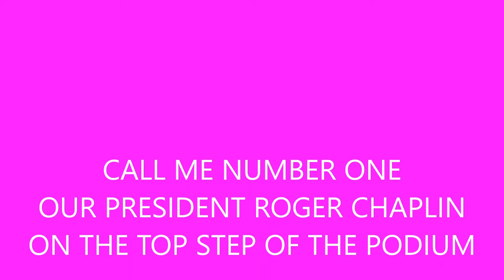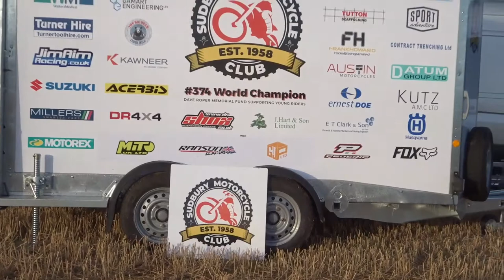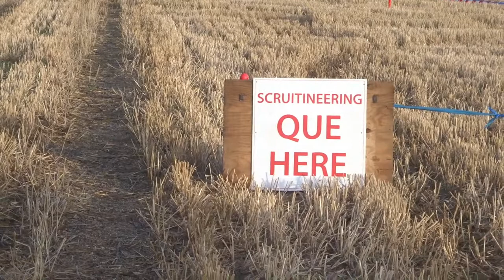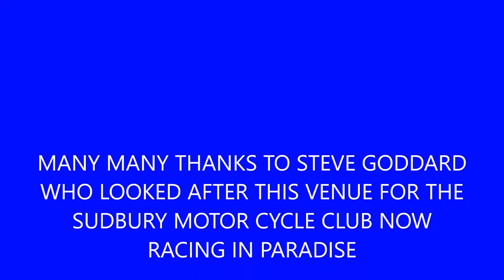DAVE ROPER EVENT 2019 THE PRESENTATION